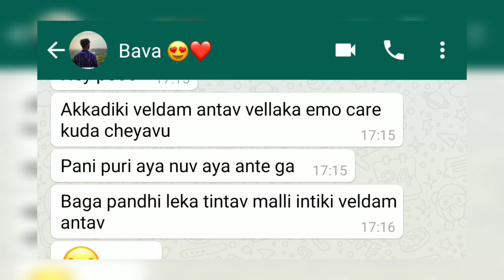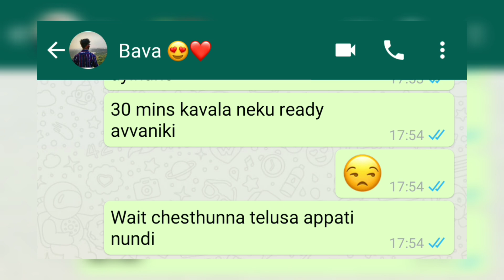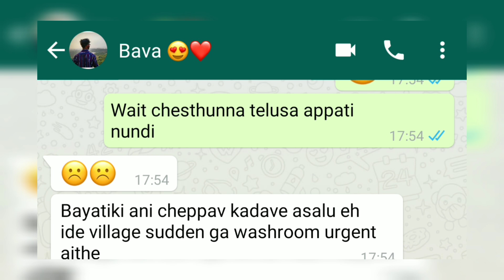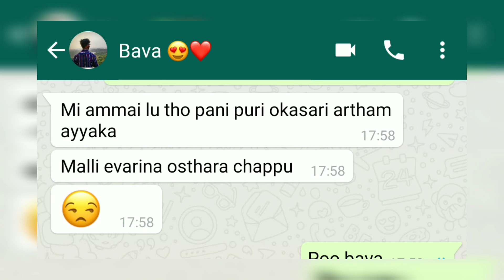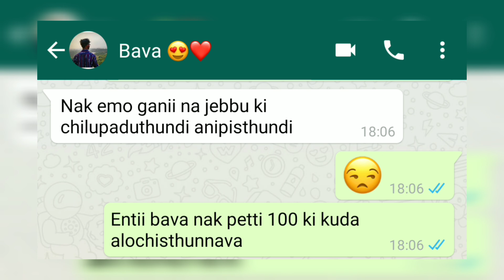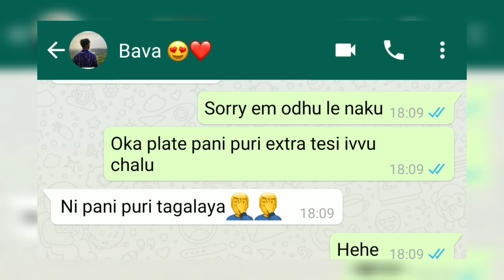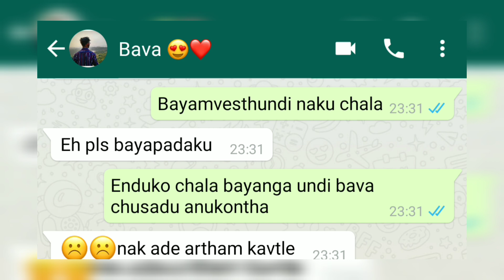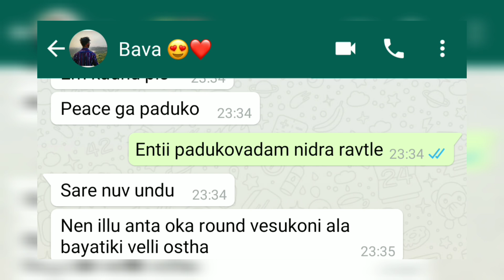Illa dorikipoyam entii bava 😌 || Bava mardhal Ep 9❤ || Text lovers || Chatting lovers in Telugu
Illa dorikipoyam entii bava 😌 || Bava mardhal | Text stories | Aakashavanii

Illa dorikipoyam entii bava 😌

Bava mardhal Ep 9❤

Besties :-

Wrong number :-

podcast :-